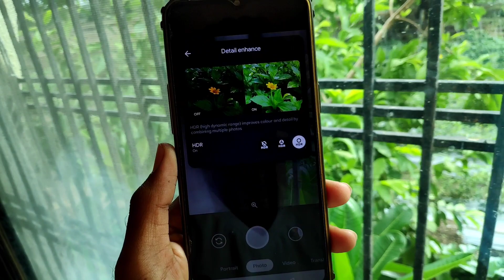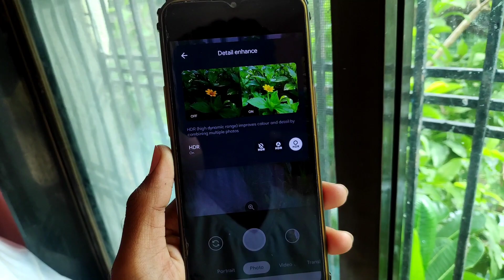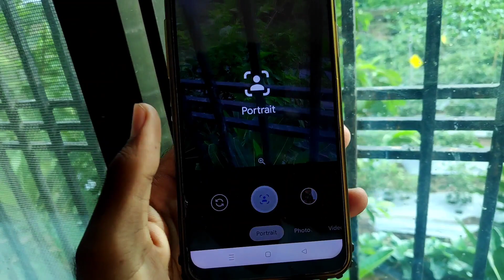Realme C3 Android 11 Update | Realme C3 Realme UI 2.0 | Android 11 Based Gcam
Realme C3 New Update | Realme C3 Android 11 Update | Realme C3 Realme UI 2.0
Realme C3 New Update | Realme C3 Update | Realme C3 OTA Update
Realme C3 New Update | Realme C3 Update
realme c3 update
realme c3
realme ui 2.0 realme c3 update